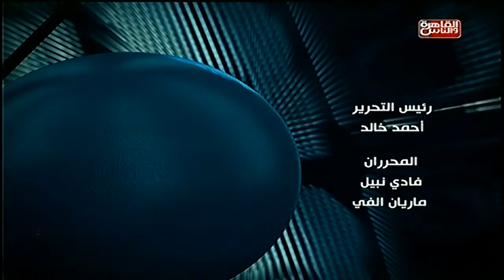النشرة الأخبارية 25 أكتوبر الساعة 10 فقط وحصريا على